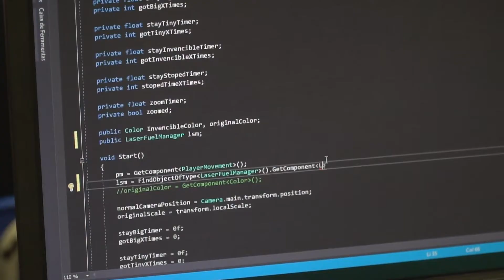Parceria do SESI com o governo federal vai atender 800 mil jovens até 2022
agenciacni Cerca de 800 mil jovens de 18 a 29 anos que não estudam e nem trabalham deverão ser atendidos, nos próximos quatro anos, pelo Serviço Social da Indústria (SESI) em programas educacionais que facilitam a inserção no mercado de trabalho.

A parceria foi assinada pelo ministro da Cidadania, Osmar Terra, e pelo diretor do Departamento Nacional do SESI, Robson Braga de Andrade, que também é presidente da Confederação Nacional da Indústria (CNI).

Os jovens serão atendidos com reforço de português e matemática em módulos de 100 horas, com o desenvolvimento de habilidades socioemocionais integradas a cursos de qualificação profissional de 200 horas, em média.

O programa vai ajudar a promover a empregabilidade e a geração de renda desta parcela da população em situação de vulnerabilidade.

Pelo acordo, serão contemplados os jovens inscritos no Cadastro Único de Programas Sociais do governo federal, com prioridade para os beneficiários do Bolsa Família.